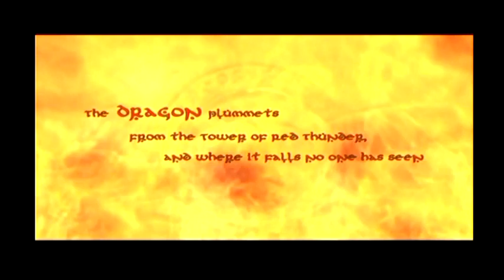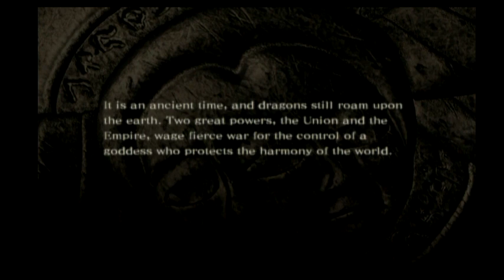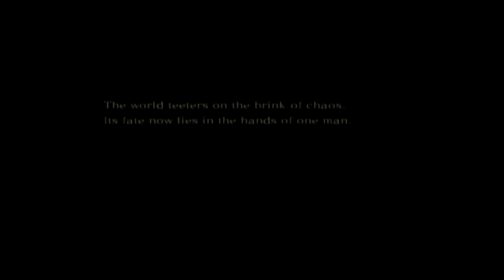Drakengard -- Gameplay (PS2)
Drakengard gameplay on PlayStation 2.

Portions of the materials used are trademarks and / or copyrighted works of Cavia. This material is not official and is not endorsed by Cavia.